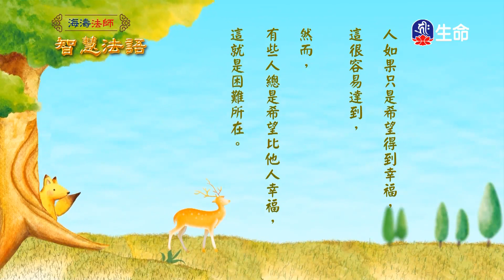經典讀誦_(lifetv_20211010_04：30)